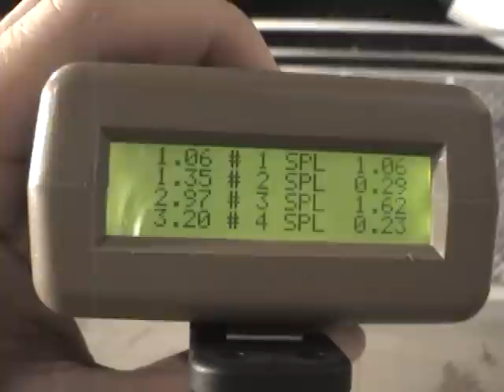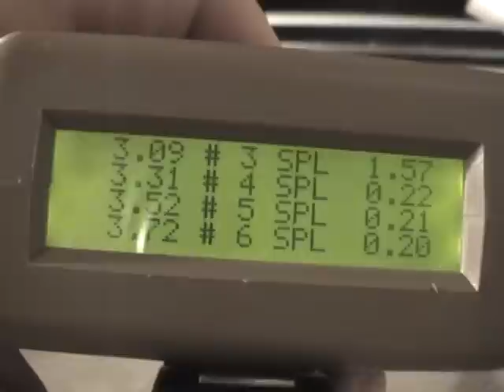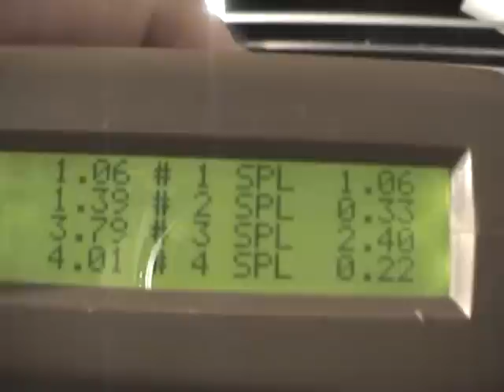Cold FASTs x3 07 22 2012